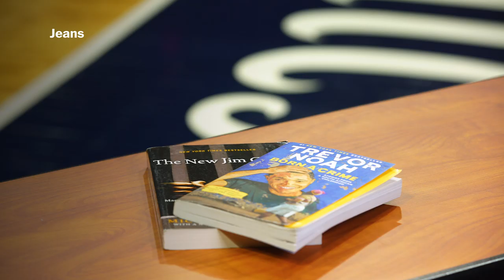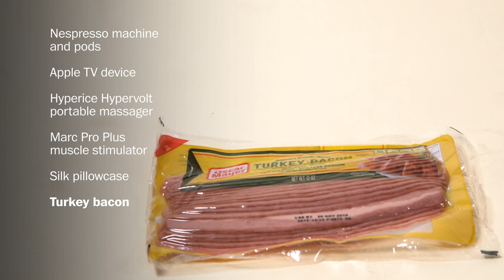How to pack like a professional basketball player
When LaToya Sanders travels for her sport — domestically and overseas — the WNBA player "rarely forgets anything." Starting the chore well in advance, she goes light on weight and extra on comfort, with touches from home like specific foods and gadgets.